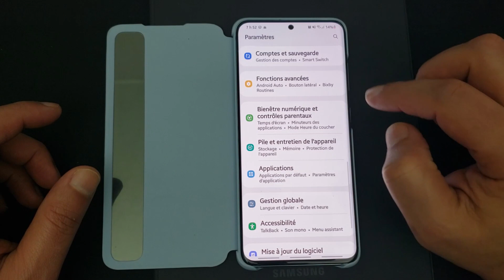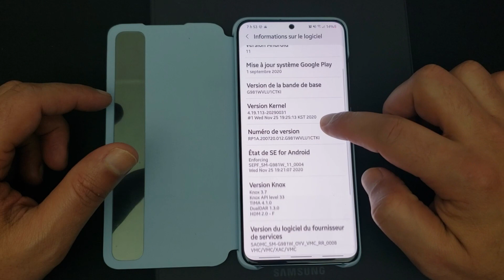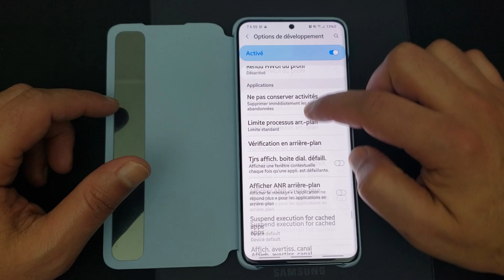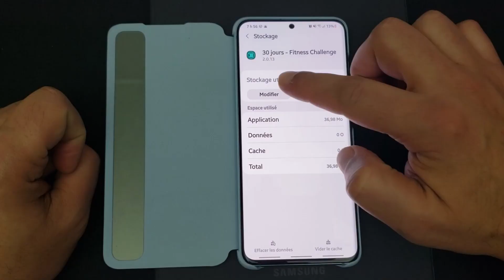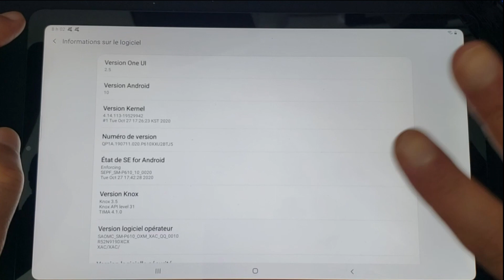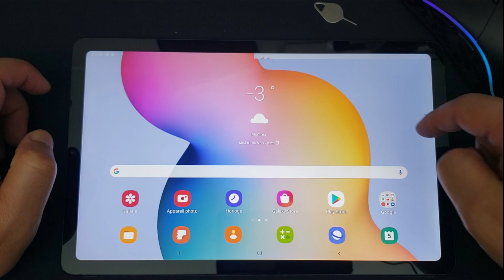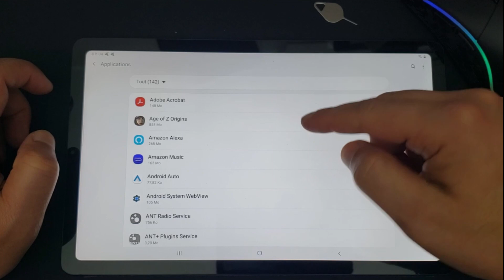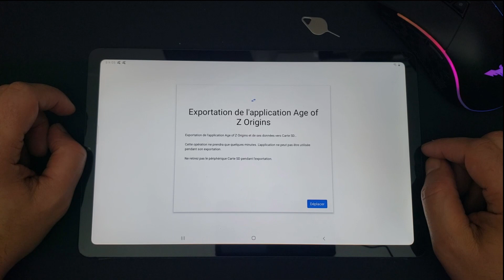Tablette et Smartphone : Comment transférer Application sur MicroSD Android 11 et 10 ?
Tablette et Smartphone : Comment transférer vos Applications  sur MicroSD  avec Android 11 et Android 10 ?
Application sur MicroSD

Que vous soyez sur tablette ou téléphone intelligent Android, l'utilisation d'une mémoire externe devient une nécessité.

Dans cette vidéo, vous allez apprendre à transférer vos apps de la mémoire interne vers une MicroSD.

La procédure est sur Android 11 One UI 3.0 et Android 10 One UI 2.5. La tablette Galaxy S6 Lite et le S20 5G serviront pour la démo. Bon visionnement

Mes tests sont toujours en français et pour les produits qui se vendent au Québec et au Canada.

LIENS UTILES :
AMAZON CANADA :
Samsung Galaxy Tab S6 Lite
Samsung Galaxy Tab A7
Samsung Galaxy S20 FE 5G
Samsung Galaxy S20 5G
Camera Canon EOS M50 : h